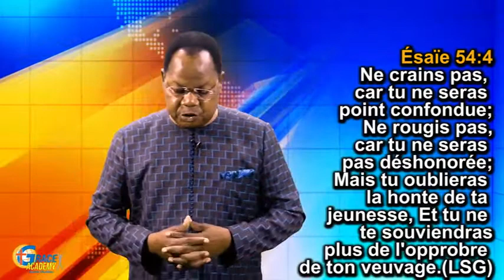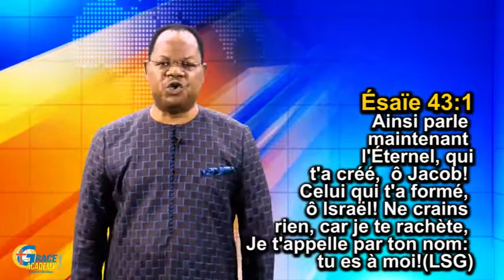REVEREND EMMANUEL KIEMTORE-LA PEUR, UN AUTRE VIRUS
LE CHRETIEN FACE A LA CRISE, ENSEIGNEMENT DU REVEREND KIEMTORE,

GRACE ACADEMY
Une vision, une plateforme, un cadre d’expression et d’épanouissement pour tout l’homme.
Une ambassade du royaume de Dieu, un peuple d’adorateurs, un centre multiracial, une Église sans cloisons avec pour seule passion, vivre la réalité de l’évangile de Jésus Christ.
GRACE ACADEMY, une voix prophétique et une vision pour sa génération.
La Chapelle Internationale de la Grace est localisée à Ouagadougou (BURKINA FASO), à 700 m de l’ambassade des États-Unis coté Est.
Video mise en ligne par:
Centre Chrétien GRACE ACADEMY / Grace Media / GRACE ACADEMY